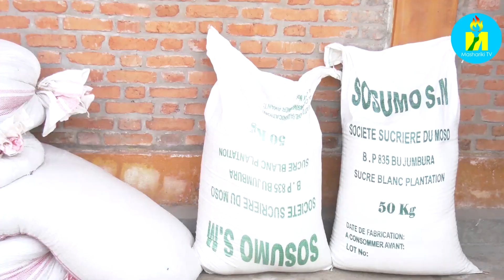Imvukira za commune ya Gihanga zaratanze imfashanyo ku kigo c'abageze mu zabukuru co muri iyo komine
Imvukira za commune ya Gihanga zaratanze imfashanyo zigizwe n'ibiharage, umuceri; amasabuni hamwe n,isukari ku kigo c'abageze mu za bukuru co muri iyo commune.